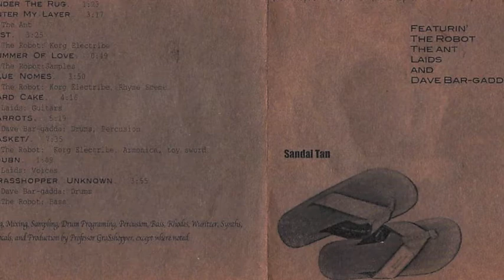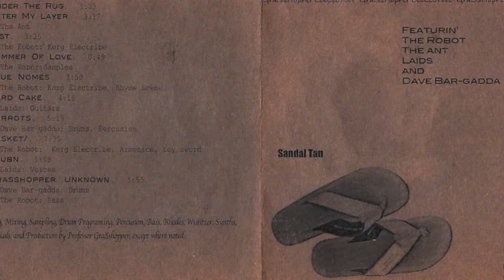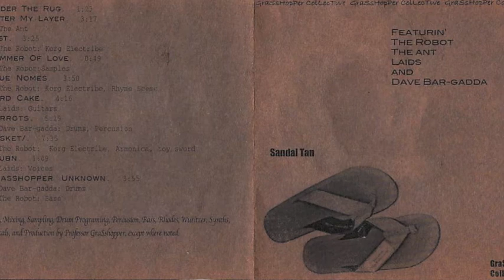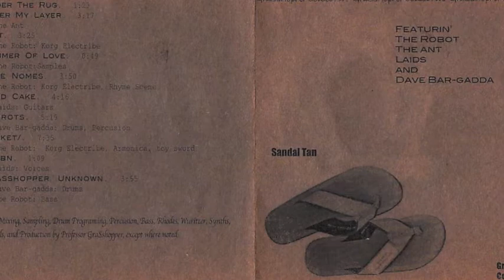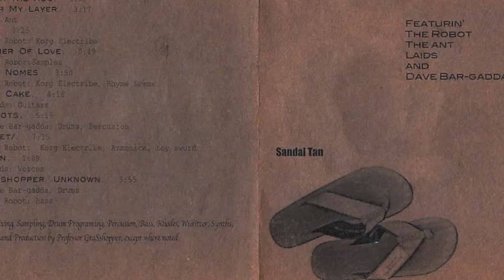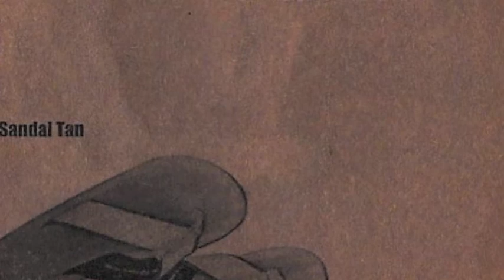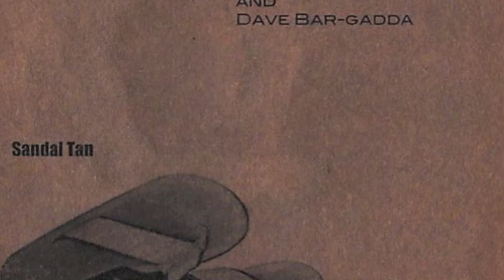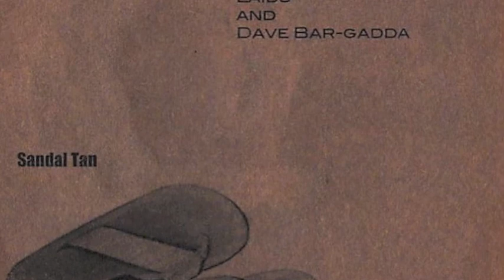Sandal Tan Full Album - Grasshopper Collective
Rob Shelton & His Grasshopper Collective

Featurin:

Professor Grasshopper
The Robot
The Ant
Laids
and Dave Bar-Gadda

Recorded in Menlo on Lemon St c. 2005